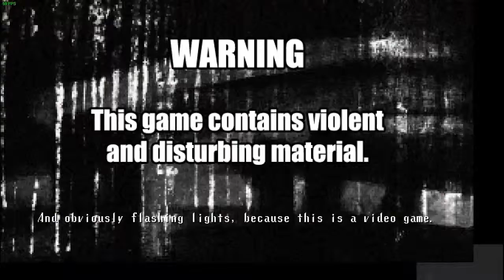Spooky House of Jump Scares - Free To Play Steam - First Look Español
Spooky es un juego Free To Play indie donde debes recorrer 1000 habitaciones dele terror!